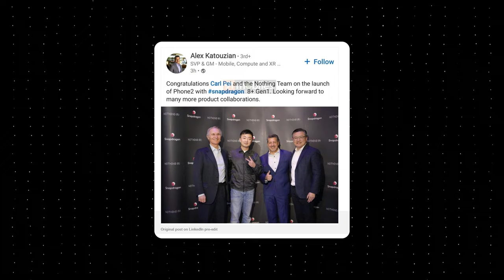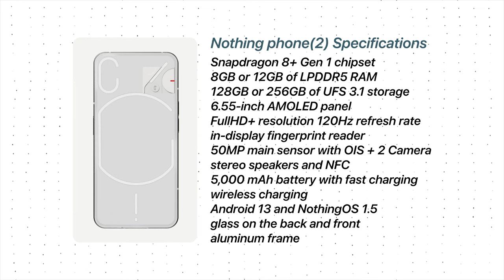എന്തൊക്കയോ ഉണ്ട് NOTHING PHONE 2ൽ | Rumors and Leaks